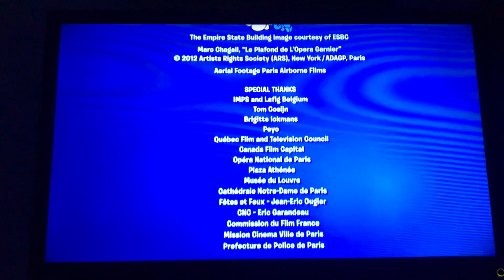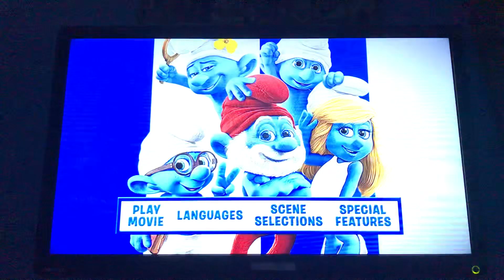Closing to The Smurfs 2 2013 UK DVD